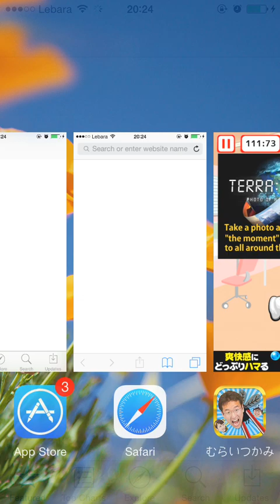マックスむらいつかみ game 1000匹突破！マックスむらいつかみ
事後記錄遺失－＿＿＿－